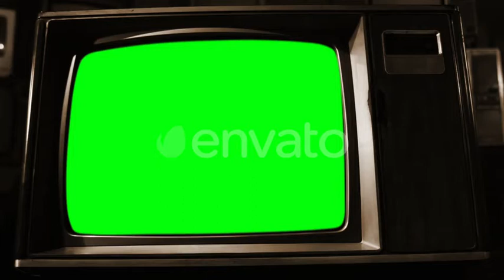Old TV Set Green Screen. Sepia Toned. (Stock Footage)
Old TV Set Green Screen. Sepia Toned. Dolly Out at the end. You can replace green screen with the footage or picture you want. You can do it with “Keying” effect in After Effects or any other video editing software (check out tutorials on YouTube). Full HD.